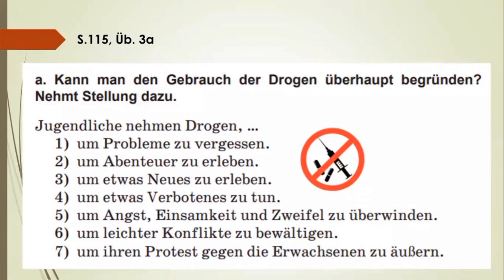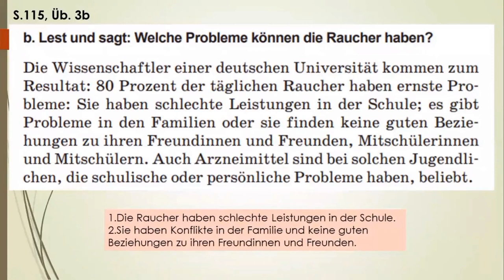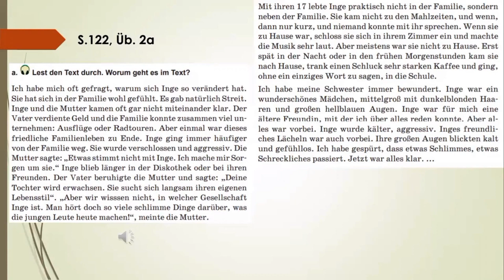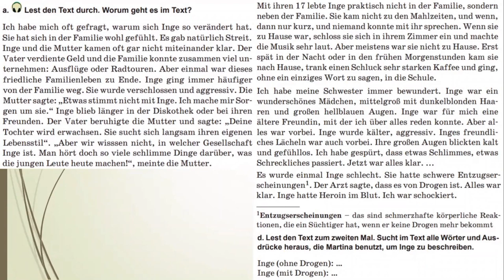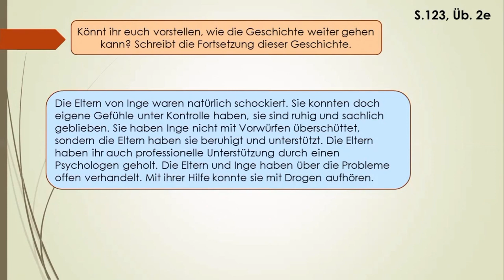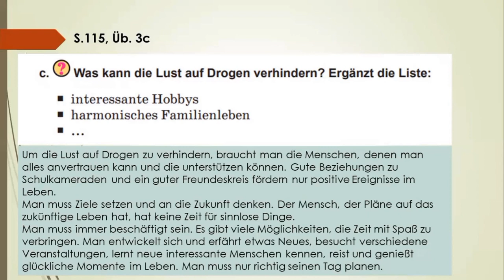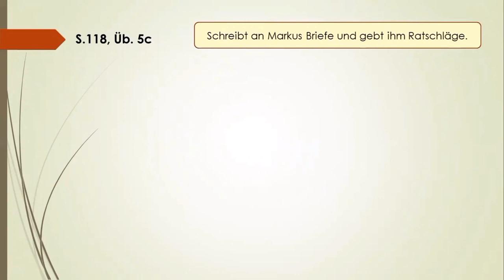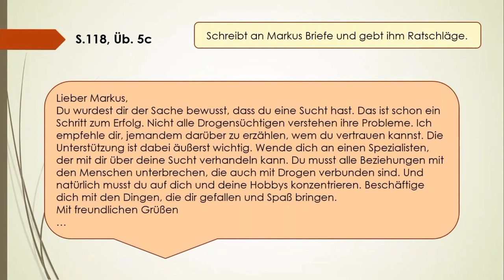Тема 44. Schlechte Gewohnheiten und Süchte (Teil eins)